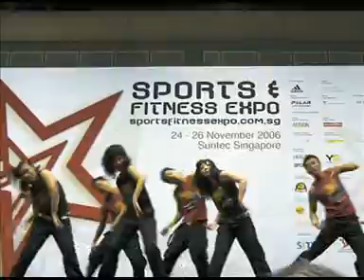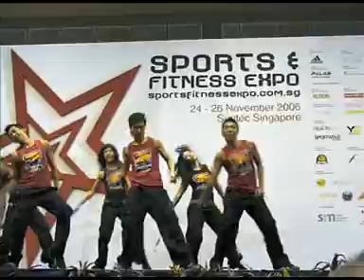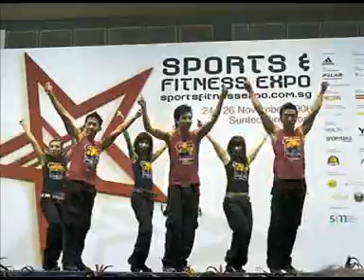Sports Expo at Suntec 4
dance demo for cali gym